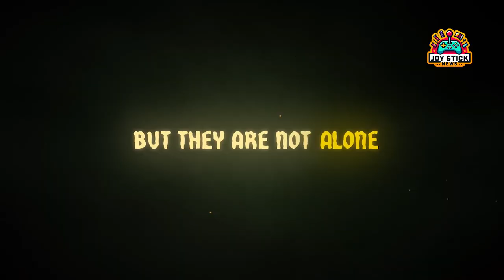Harvest Hunt Unleashed: The Ultimate Folk Horror Roguelite | May 2024 Release!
Harvest Hunt" is taking the horror roguelite genre by storm, coming to PC via Steam this May 2024. Presented by Joystick News, delve into the heart of gaming's most anticipated titles, where strategy meets survival in the most chilling ways. Developed by Neonhive Games and Villainous Games Studio, this game sets you against the darkest forces in the forsaken village of Luna Nova. With gameplay that tests your wits and a story that draws you into its depths, voiced by the talented Samantha Béart, "Harvest Hunt" promises a blend of grim exploration and thrilling encounters. Discover why this game is not just another launch but a groundbreaking experience in indie gaming, reflecting dedication to creativity, passion, and ethical work practices. Join us as we uncover the secrets of "Harvest Hunt," its innovative mechanics, and the passionate team behind it. If you're into roguelites, horror, or just love exploring the edges of gaming innovation, "Harvest Hunt" is your next adventure.